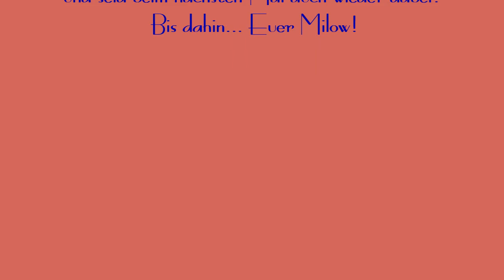Let´s Play Tomb Raider Anniversary- Purer Hass gegen Lara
Hallo Leute... Heute mal wieder eine kleine Specialfolge.  Ich habe Lara gehasst und ihr den Tot gewünscht! Am ersten  Tag hat wirklich rein garnichts funktioniert und vvor Wut habe ich ddie kompplette Aufnahme gelöscht!

Als ich den Dreh rraus hatte, bzw. das Spiel es endlich mal geschafft hat, genau das zu spielen, was ich drücke, ging´s mir wieder gut und die Laune hob sich.
Ich habe das Level neu gespielt und euch am Ende ein paar Outtakes reingepackt, wo Lara gefühlt 1000 mal stirbt und ich ein wenig ausraste.

Ich wünsche euch viel Spaß beim zugucken und bis denn!

Euer Milow